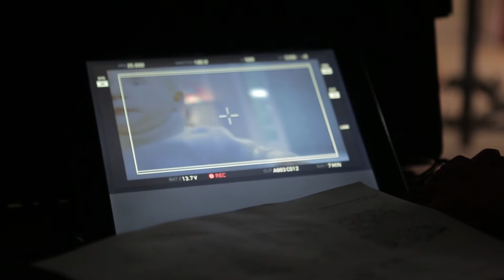Бекстейдж новогоднего рекламного ролика.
Режиссер: Руслан Миру
Оператор: Кирилл Пашовкин
Так проходила работа над рекламным роликом для Грат Вест. Порой дети вносят в работу непредсказуемость и могут нарушить режиссерский сценарий, но их непосредственность и естественность заставляют только улыбаться. Спасибо всем еще раз. @dop_kirill_pashovkin @vladimir_volnov @uuliyabaranova @alenkiilenochek